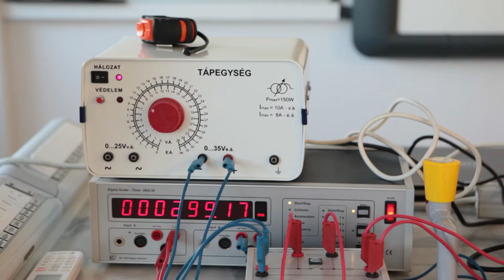Gravitációs gyorsulás mérése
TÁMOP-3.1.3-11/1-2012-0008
BUDAPEST XXI. KERÜLET CSEPEL ÖNKORMÁNYZATA